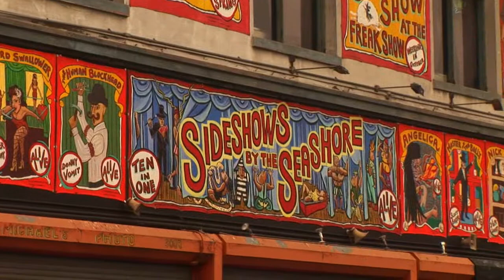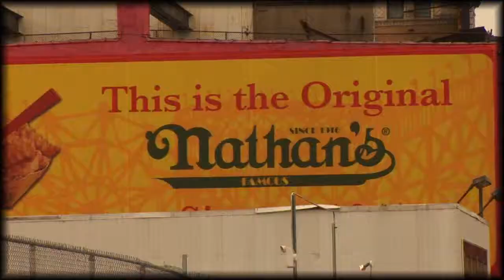New York My Home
An HD edit I put together of some of the everyday places I call my home and live my life... Shot from late August 2008 to mid-September 2008 with Sony HVR-Z1U HDV 1080i... Shot & Edited by Joseph Mikos Music by Noah and the Whale... Check out